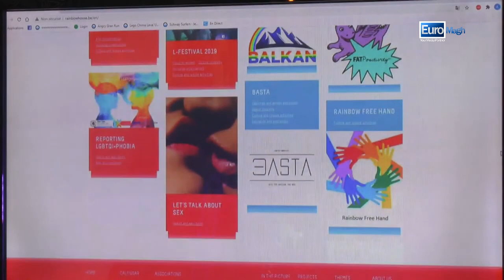svenska laget på vägen